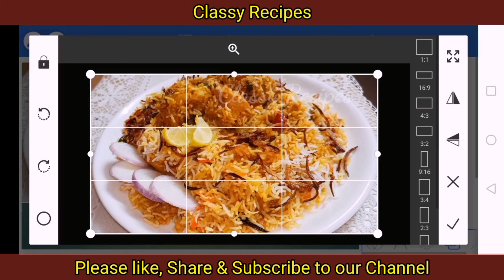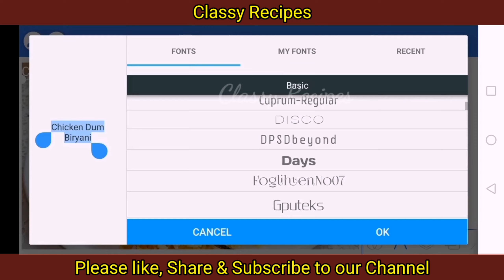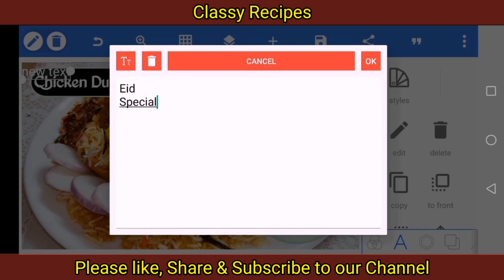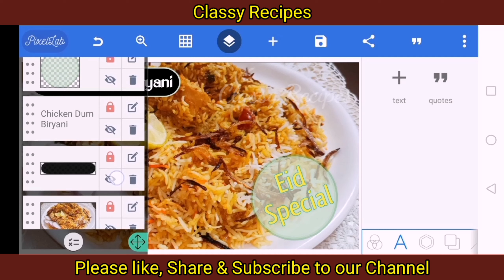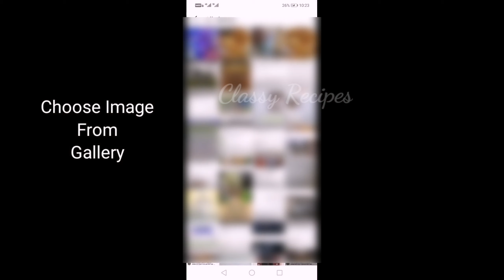How to make Thumbnail for Cooking Videos | Thumbnail for Food Videos | YouTube Thumbnail Tutorial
Create Thumbnail for Cooking Videos - In this Video we will see How to make Best Thumbnail for Cooking Videos or Food Videos using PixelLab and How to Compress photo for YouTube thumbnail without losing Quality.

🌸TIME STAMPS:🌸
⌛ 00:00 - Sample HD Thumbnails for Cooking Videos
⌛ 00:17 - Step 1 - How to Create Thumbnail for Cooking Video using PixelLab
⌛ 08:07 - Step 2 - How to Compress Image without losing Quality
Gadgets I use, to shoot the Video:

🌸Redmi Note 8 Pro:

🌸Tygot Adjustable Tripod:

This video is about How to Create Thumbnail for Cooking Videos but also try to cover the following topics:
📍 how to create cooking thumbnail on YouTube
📍 how to make best thumbnail for cooking videos
📍 how to make thumbnail for cooking channel
📍 how to make thumbnails using pixellab
📍 how to make hd thumbnail with pixellab
📍 thumbnail for cooking videos in mobile
📍 thumbnail tutorial youtube for cooking
📍 thumbnail for cooking channel
📍 thumbnail for cooking videos
📍 thumbnail for food channel
📍 thumbnail for food videos
📍 food thumbnail for youtube
📍 how to make thumbnail for food channel
📍 pixellab thumbnail editing
📍 pixellab photo editing thumbnail
📍 how to compress thumbnail for youtube
📍 how to compress photo for youtube thumbnail
📍 how to compress photos in android phone
📍 how to compress photo size in android phone
📍 how to compress picture size on android
📍 how to compress image without losing quality
📍 how to compress picture without losing quality
📍 lit photo app tutorial